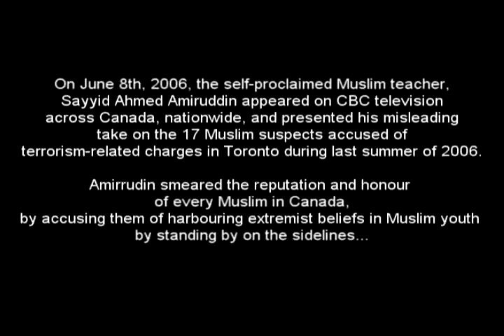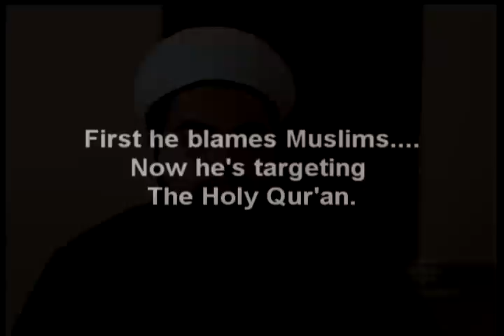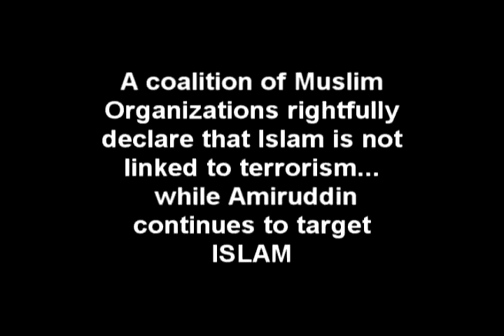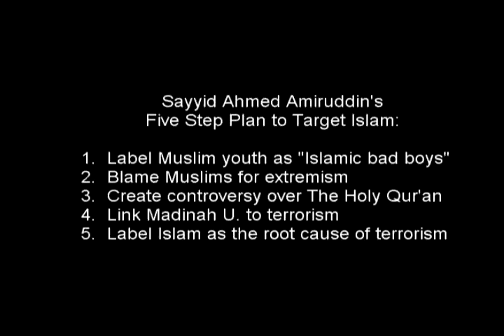Muslims Betrayed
Self-proclaimed Muslim teacher Sayyid Ahmed Amiruddin accuses mainstream Muslims and Mosques of allowing extremism and harboring terrorists!!!